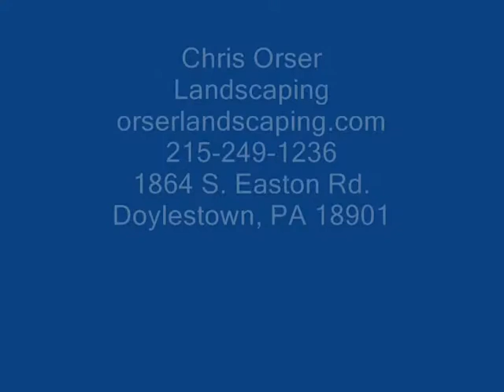Holy Cow.Suburban Philadelphia: Bucks and Montgomery County, PA: orserlandscaping.com